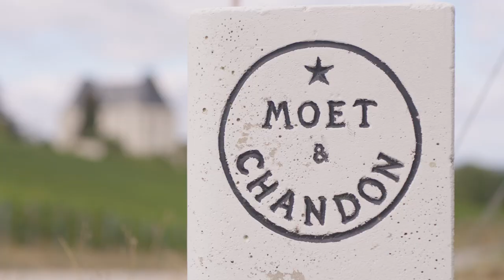IFM Paris｜EMBA - Berta de Pablos-Barbier, Présidente & CEO de la Maison Moët & Chandon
Berta de Pablos-Barbier, Présidente & CEO de la Maison Moët & Chandon
pour les marques Moët et Chandon, Dom Pérignon et Mercier, revient sur son parcours, de l'agroalimentaire au luxe. Elle nous parle de sa vision en tant que DG d'une marque de luxe, et comment elle a appris à donner de la valeur à l'intangible grâce aux enseignements de l'EMBA de l'IFM.

Podcast or search “IFM” on Apple Podcasts and Spotify

Video by Titre Provisoire